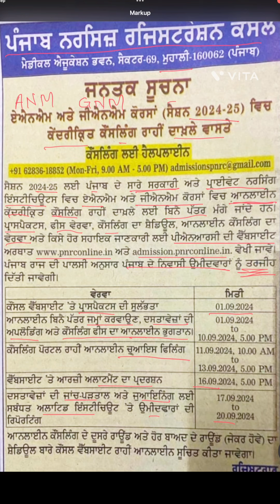ANM and GNM Courses || Admissions 2024-25 Notification|| PNRC Mohali